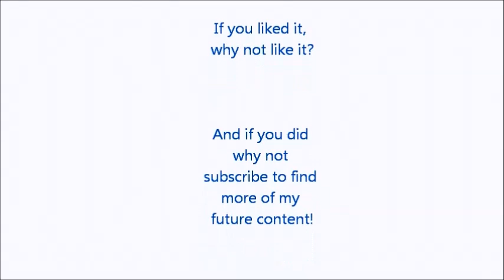Rail dupe 1.5 - Minecraft Redstone Tutorial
A rail dupe in 1.5 snapshots

Texture Pack - Modified oCd pack by disco (ocddisco.com)

Infected Euphoris by Machinimasound.com